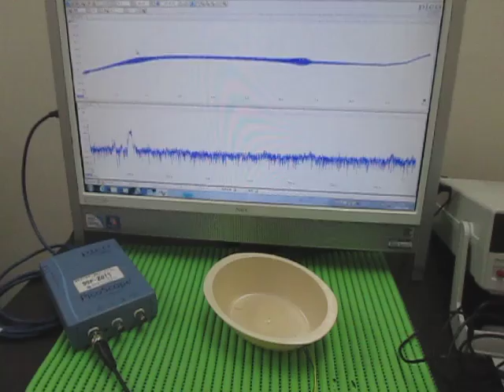オリジナル超音波実験：表面弾性波の観察 Ultrasonic experiment